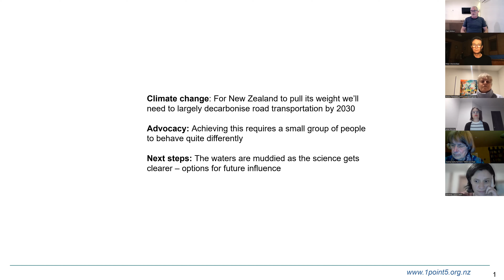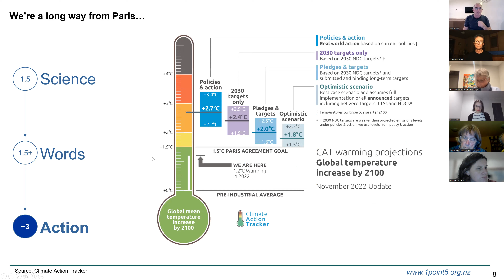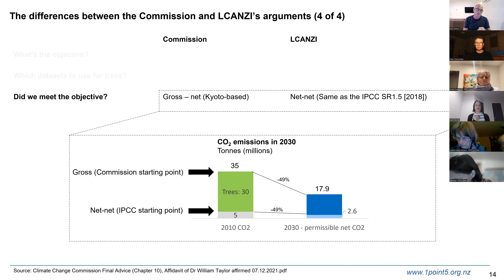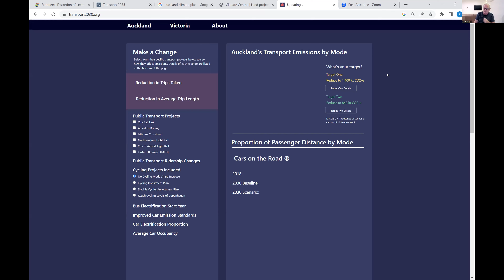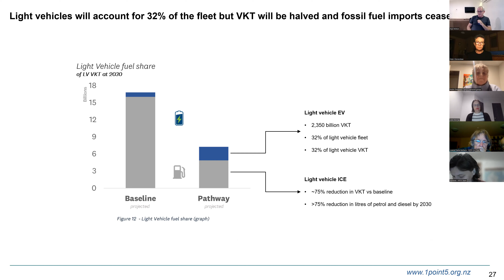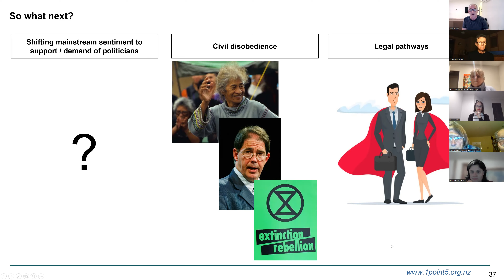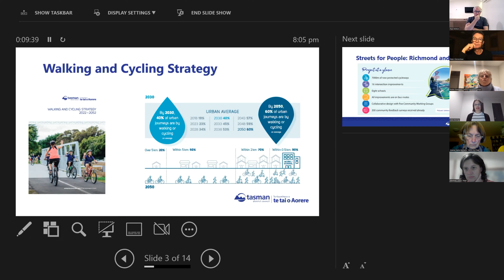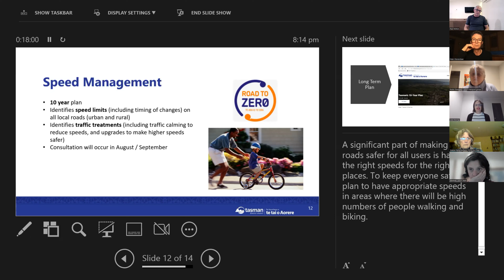Paul Winton and the 1.5° Project – How to decarbonise our Transport system?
New Zealand can deliver on a 1.5ºC future

To achieve this, transportation in New Zealand must be largely decarbonised by 2030.

Our current transport system no longer meets our needs.

By 2030 our transport system will be safe, healthy, accessible to all, resilient and decarbonised.

Dr Paul Winton will told us a little bit more about the 1.5° Project and his ideas on how to achieve this objective! After Paul speaks, we’ve heard transport staff from our Councils about what’s happening to reduce transport emissions here in our region.